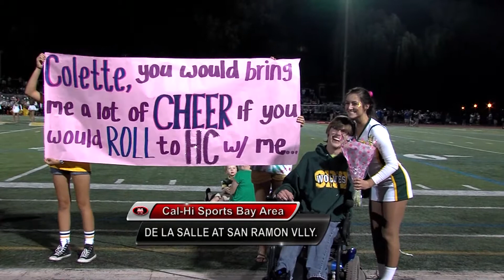De La Salle at San Ramon Valley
THE BEST PART OF THE NIGHT GOES TO THIS GUY FOR ASKING COLETTE TO HOMECOMING, SHE WOULD LOVE TO ROLL WITH YOU TO THE BIG DANCE!

FIRST QUARTER FIRST DRIVE. THE SPARTANS GET TO WORK. ANTOINE CUSTER TAKES THE HANDOFF FINDS THE OPENENING AND SAYS ADIOS..THERES NO CATCHING HIM AND DE LA SALLE TAKES AN EARLY 7 NOTHING LEAD

MORE DE LA SALLE THIS TIME ITS ANDREW HERNANDEZ GETTING INTO THE MIX...ANDREW SEE'S THE ENDZONE AND HE IS HEADED RIGHT TO IT..HE TAKES THE FAST LANE DIVING IN FOR SIX...AFTER A MISSED EXTRA POINT DLS UP 13

ZACH BAKER LOOKING TO COOK SOMETHING UP FOR THE WOLVES..HE SCRAMBLES AROUND BEFORE SPOTTING AN OPEN JJ KOSKI..KOSKI MAKES THE CATCH BEFORE BEING BROUGHT DOWN AND SRV IS ON TO SOMETHING

HOWEVER JUST A COUPLE PLAYS LATER, THE DE LA SALLE DEFENSE ANSWERED DB JOHNATHEN LOPEZ GOES OVER THE DEFENDER FOR THE INTERCEPTION ENDING THE SRV DRIVE

STILL GOING IN THE FIRST, DE LA SALLE CAPTALIZING...ANTHONY SWEENEY GIVES IT TO HIS RIGHT HAND MAN CUSTER..CUSTER HURDELES OVER DEFENDERS FOR 6..THE SPARTANS CONVERT THE 2 POINT CONVERSION..DLS UP 21

SAN RAMON VALLEY STILL PLAYING HARD...BAKER CONNECTS WITH HIS STANDOUT RECIVER KOSKI FOR THE TD...JJ A BIG TIME RECIEVER FOR THE WOLVES

DLS ANSWERS ON THERE NEXT DRIVE.. ILL LET YOU GUESS WHO IT IS..NONE OTHER THAN ANTOINE CUSTER HIMSELF...CUSTER WITH HIS THIRD TOUCHDOWN IN THE GAME...DE LA SALLE NOW UP BY 4 TDS

AND IF IT WASNT CUSTER IT WAS HERNANDEZ DOING WORK FOR THE SPARTANS. ANDREW WITH 229 RUSHING YARDS IN THIS GAME ALONE

AND DE LA SALLE TAKES THIS ONE HANDLY WITH A FINAL OF 70 TO 14. THEY REMAIN UNDEFEATED ON THE SEASON AND EXTEND THERE NOR-CAL WIN STREAK TO 254